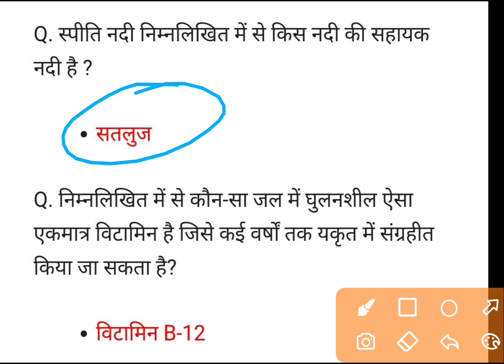MPESB Group 5 Staff Nurse 2023 | Gk | Important Question | YES Academy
Top 25 Gk | MP Group 5 | Staff Nurse || Important Question | YES Academy

YES Academy
Nagendra Sir

MPESB Group 5 Staff Nurse 2023 | Gk | Important Question | YES Academy, MP Pariksha,

MPPEB Group 5 Expected GK Questions | Group 5 Exam Analysis | Group 5 GK Questions Answer Group_5🔥
MP Group 5 Pharmacist / Pharmacist Grade 1 /Pharmacist Grade 2 Exam Analysis 2020
mpgroup5,Today MP Group 5 Exam Review,mpgroupexamanalysis,mp group 5 exam analysis 2020,mp group 5 exam 2020,mp pharmist exam analysis 2020,Mp Group 5 Pharmacist Grade 1 Pharmacist Grade 2 Exam Analysis 2020